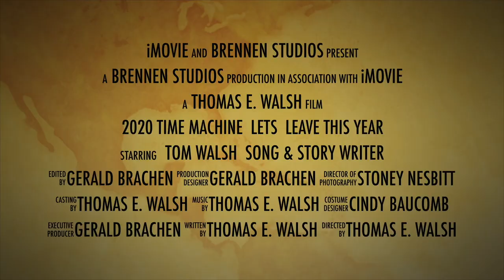Trailer for 2020 Time Machine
Just a glimpse of the footage and the audio of the studio work